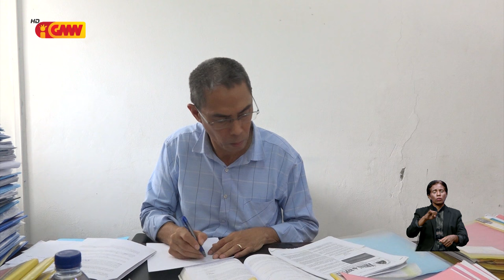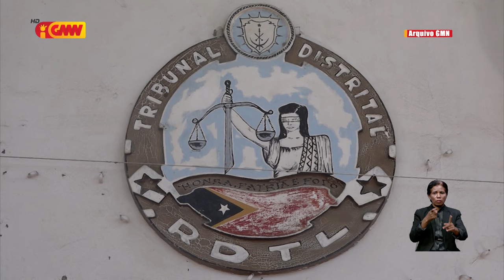Jurista Sergio Quintas preokupa ho António Da Conceição hala’o hikas servisu nu’udar deputadu iha PN